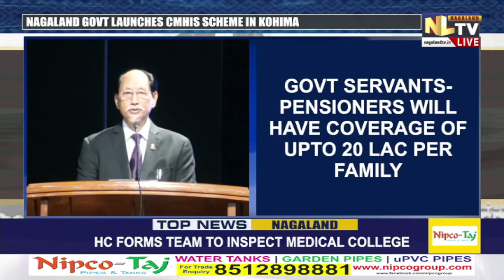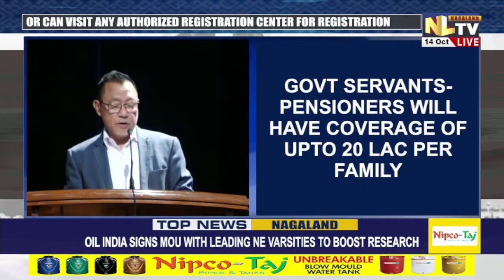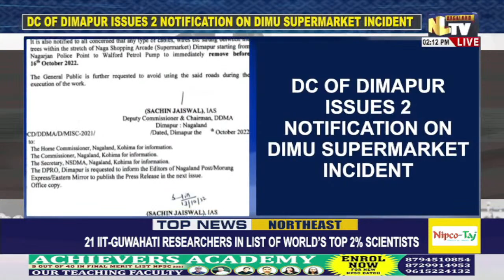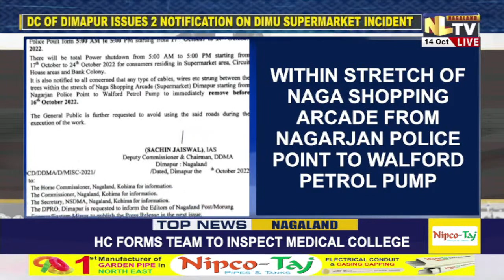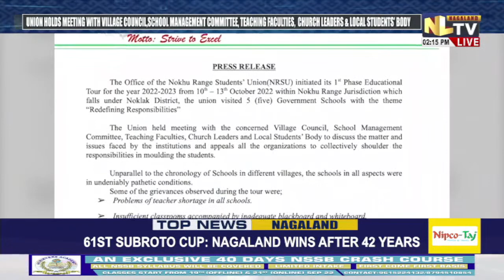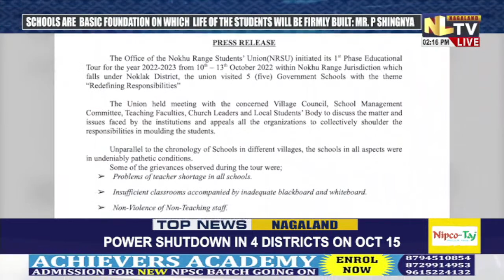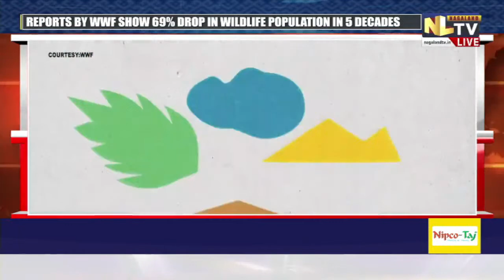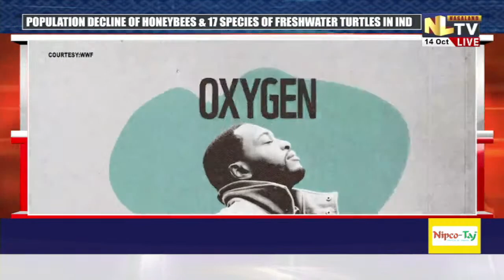NLTV NEWS NOW ENGLISH || LIVE